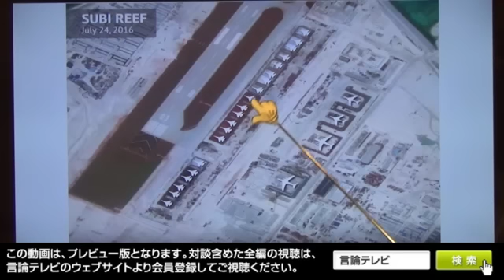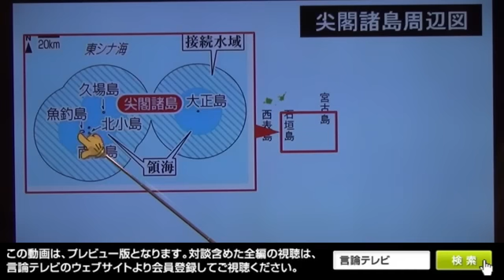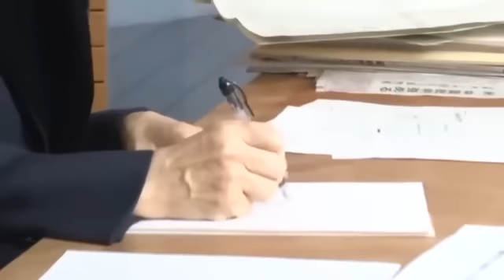【櫻LIVE】第199回 - 太田文雄・元防衛庁情報本部長／国基研企画委員 × 櫻井よしこ（プレビュー版）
世界は中国の暴走にどう立ち向かうか
南シナ海の軍拡は尖閣諸島や沖縄へと向かう
　8月に入り、東シナ海での中国の横暴ぶりはますますエスカレートしています。国営新華社通信は、中国海軍が１日、東シナ海で艦艇100隻以上、軍用機数十機などが参加した大規模実弾演習を行ったと伝えました。また5日には、中国海警局の公船2隻と漁船6隻が、尖閣諸島周辺の領海に侵入しました。公船と漁船が同時に領海に侵入するのは初めてのことです。中国共産党機関紙「人民日報」は、「沖縄の帰属は未解決である」との専門家の論文を掲載しています。中国が尖閣諸島を実効支配すれば、次には沖縄へと触手を伸ばすのは明らかです。
　一方、南シナ海問題では、周知のように中国の主権を否定した国際司法裁判所の判断に強く反発しています。南シナ海での中国の国際法違反の侵略的行為は必ず東シナ海でも起こります。日本の国益を守るために、今、中国の無法な行いを抑制しなければなりません。では、具体的に何をすればよいのでしょうか。
　8月12日金曜夜9時『櫻LIVE　君の一歩が朝（あした）を変える！』第199回生放送は、元防衛庁情報本部長で国基研企画委員の大田文雄氏をお迎えします。櫻井キャスターは（１）中国の軍拡は凄まじいレベルまで進んでいる。日本にとっての脅威はかつてないほど深刻だ。日本はもはや単独では東シナ海を防ぎきれないと言っていいか。（２）中国の真の意図は何か。中国はどこまで侵略を拡大する能力を築き上げてしまったか。（３）アメリカは中国の脅威の実態をようやく認識し始めている。アメリカは軍事的に中国に対処し得るか。米中の軍事的せめぎ合いの厳しさが最も激しい分野はどこか。（４）日本はアメリカと協力して国際秩序の構築に貢献出来るか。出来るとすれば具体的にそれは何か。（５）習近平体制の中国は、実は揺らいでいるという見方もある。しかし、人民解放軍の実力は確実に上がっている。人民解放軍が暴走する危険性をどう見るかなどをテーマに討論をリードします。